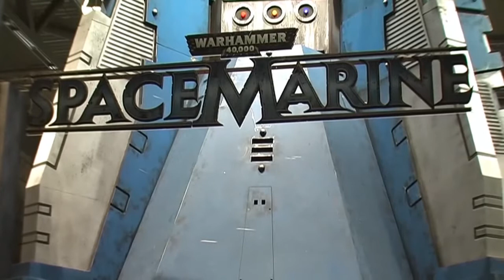Warhammer 40000 Space Marine fr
Warhammer 40000 Space Marine fr. Achat en ligne de + de 800 jeux vidéo neufs pc et consoles (ps3, xbox 360, wii, psp, ds) moins chers et livrés rapidement sur !
Économisez jusqu'à 30€ par jeu par rapport aux prix en magasins !
Rejoint leur page fan Facebook et tente de gagner des jeux vidéo et des bons d'achat toutes les semaines :)